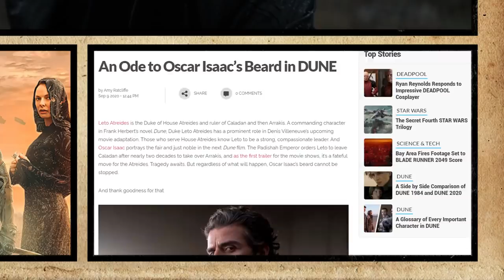Trailer de Duna - Controlando o universo!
Lambda, lambda, lambda, nerds! Hoje, Alexandre Ottoni o Jovem Nerd, Deive Pazos o Azaghal e Carlos Voltor vão comentar o trailer do filme Duna!